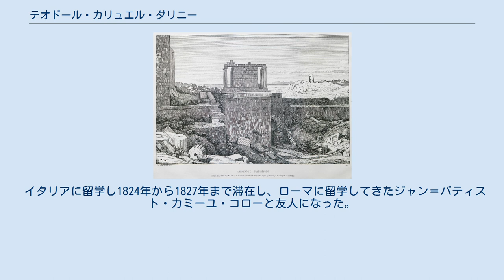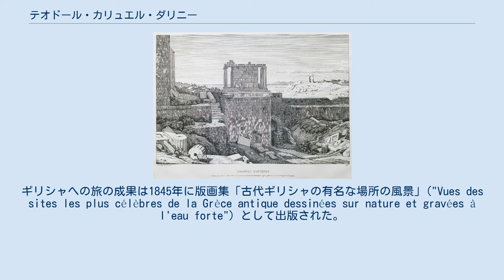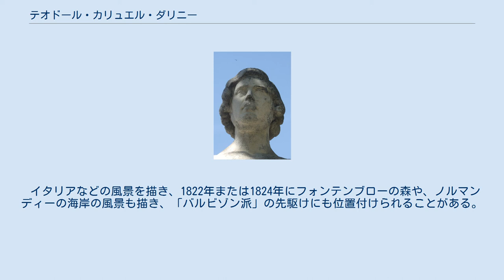テオドール・カリュエル・ダリニー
テオドール・カリュエル・ダリニー（Théodore Caruelle d'Aligny、1798年1月24日 - 1871年2月24日） はフランスの風景画家である。
 ニエーヴル県のシャントネ＝サン＝タンベール(Chantenay-Saint-Imbert)で芸術家の息子に生まれるが、父親を早く亡くし、義理の父親に育てられた。
1808年にはパリに出て磁器会社の絵付けの仕事に就き、ジャン＝バプティスト・ルニョーやルイ・エティエンヌ・ワトレに絵を学び、風景画家となった。
1822年にはサロン・ド・パリに初めて出展した。
 イタリアに留学し1824年から1827年まで滞在し、ローマに留学してきたジャン＝バティスト・カミーユ・コローと友人になった。
フランスに戻り、サロンに毎年出展するようになり、1834年から1836年に再びイタリアに滞在し、1843年には、美術学校の依頼で古代の遺跡を描くためにギリシャに旅した。
ギリシャへの旅の成果は1845年に版画集「古代ギリシャの有名な場所の風景」("Vues des sites les plus célèbres de la Grèce antique dessinées sur nature et gravées à l'eau forte"）として出版された。
1851年はパリのサンテティエンヌ・デュ・モン教会(Église Saint-Étienne-du-Mont de Paris)の装飾画も描いた。
 サロンで1831年と1837年に入賞し、1842年にレジオンドヌール勲章を受勲し、その後 芸術アカデミーの会員に選ばれた。
1860年にリヨン国立高等美術学校の校長に任命された。
1871年にリヨンで亡くなり、パリに埋葬された。
カリュエル・ダリニーの墓には彫刻家、アントワーヌ・エテックスによるダリニーの胸像が作られた。
 イタリアなどの風景を描き、1822年または1824年にフォンテンブローの森や、ノルマンディーの海岸の風景も描き、「バルビゾン派」の先駆けにも位置付けられることがある。